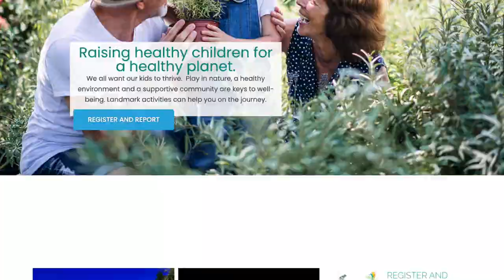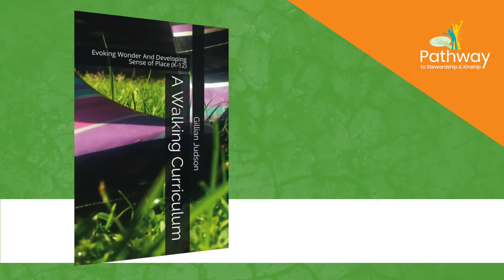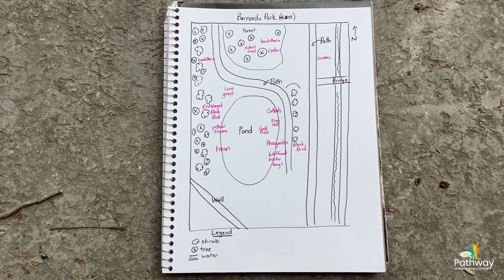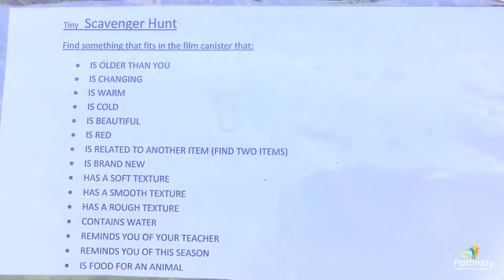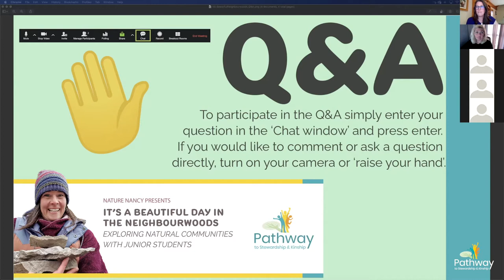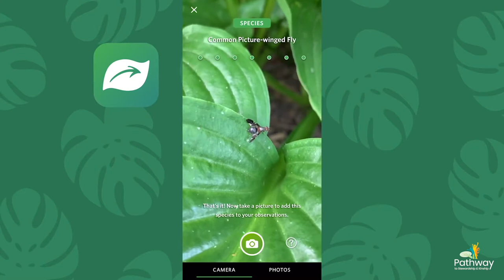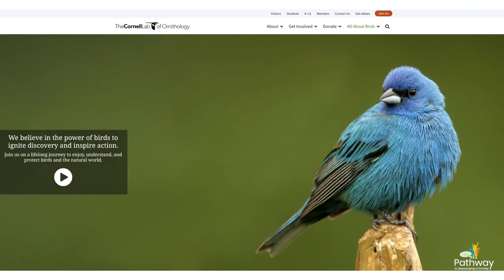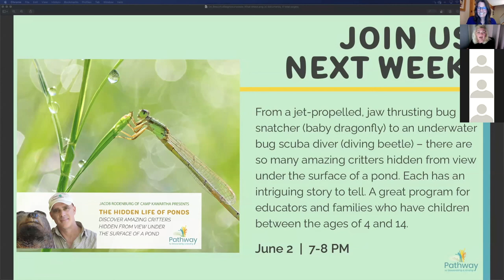It's a Beautiful Day in the Neighbourwoods with Nature Nancy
Nancy Thomson of ‘Think Outside’ shares her secrets for exploring natural habitats with classes of junior-level students.  Whether you’re visiting forests, wetlands, meadows, or the schoolyard, Nancy can help teachers build their skill and comfort in guiding engaging and respectful outdoor discovery.